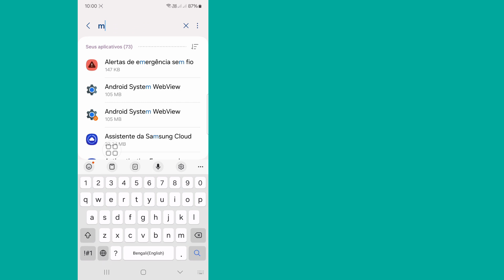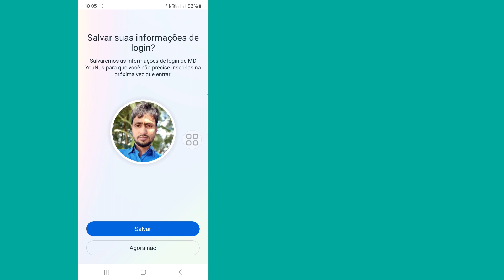Como remover Meta Ai do Messenger 2024. Remover bate-papo do Messenger Meta Ai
Você verá neste vídeo como remover Meta Ai do Messenger.  Então assista a este vídeo completo e você poderá remover o Messenger Meta Ai Chat.